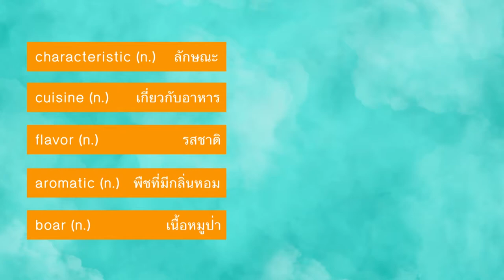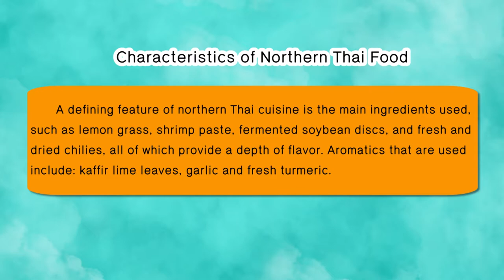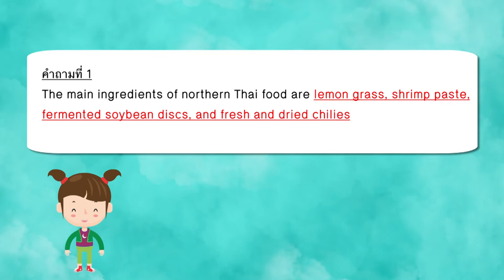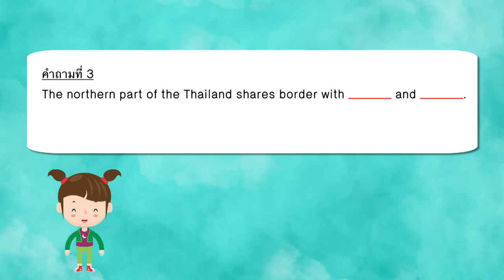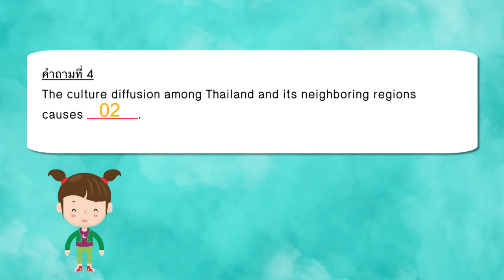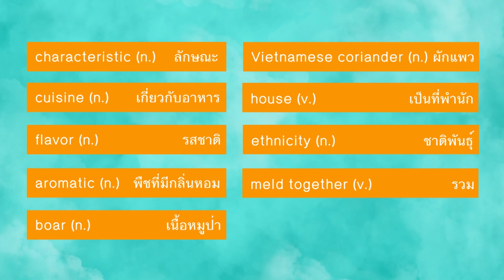Ready english_Unit3 (2/4)